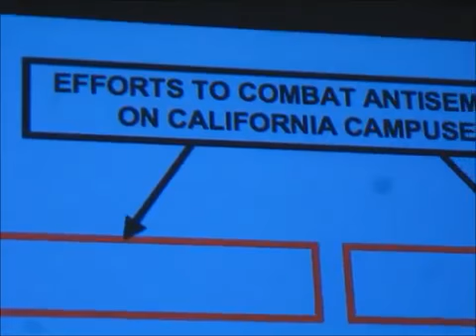UCSC Lecturer Tammi Benjamin's Offensive Speech Pt 1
UC Santa Cruz Hebrew Lecturer Tammi Benjamin gives a speech at Temple Ahavath Torah  in Massachusetts on June 20, 2012. She uses false claims of anti-Semitism to smear student groups and academics critical of Israel, and to justify her prolonged campaign to silence them. Around 8:40 seconds she makes the racist and inflammatory claim that the Muslim Students Association and Students for Justice in Palestine have ties to terrorism.

Please sign this petition asking UC President Mark Yudof to condemn her remarks and distance himself from her extremist organization, the Amcha Initiative